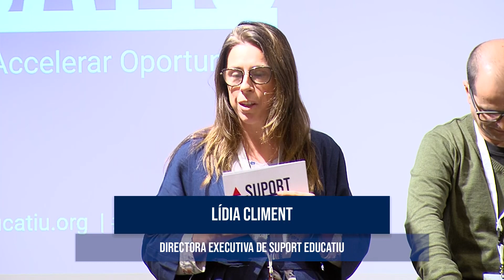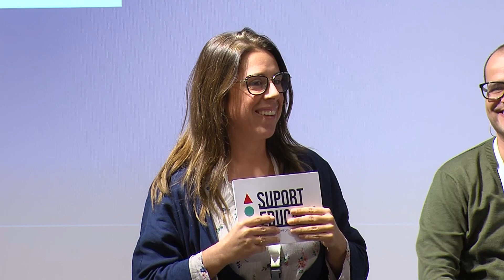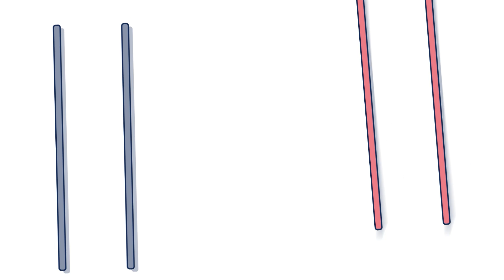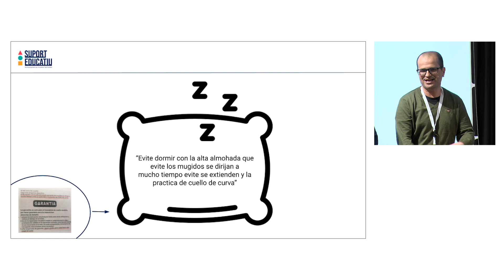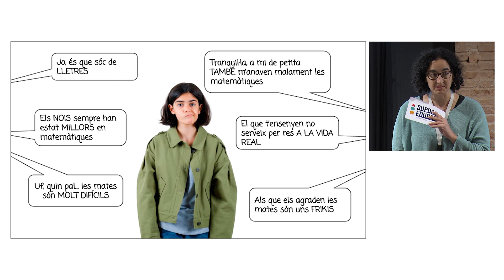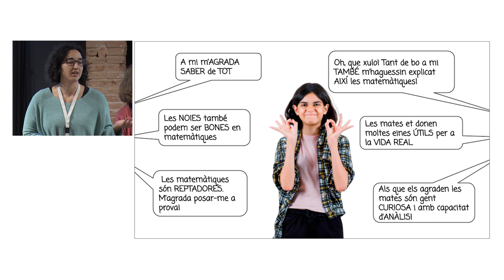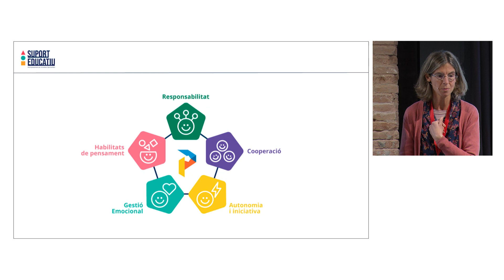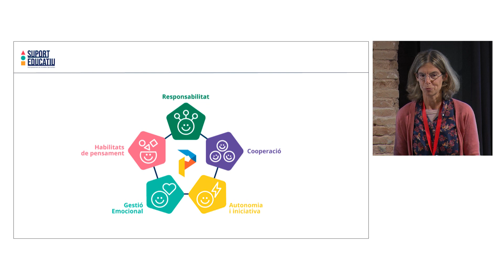Primera trobada dels centres educatius Suport Educatiu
Els centres educatius de Suport Educatiu participen al primer espai d’intercanvi a la Fundació Bofill. Més de 70 de docents de 60 centres de Catalunya han conegut de primera mà l’objectiu del projecte Suport Educatiu i dels 3 programes que el conformen: LECXIT, MATH TUTORING i PENTABILITIES.